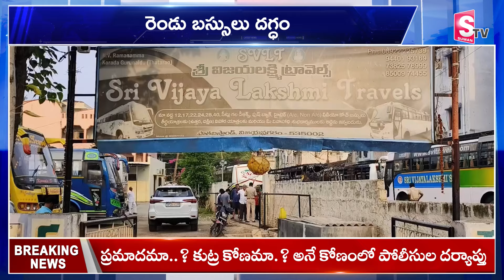విజయనగరంలో ఘోర అ_గ్ని ప్ర_మాదం | Vijaya Lakshmi Travels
Watch► విజయనగరంలో ఘోర అ_గ్ని ప్ర_మాదం | Vijaya Lakshmi Travels | @SumanTvVizianagaram